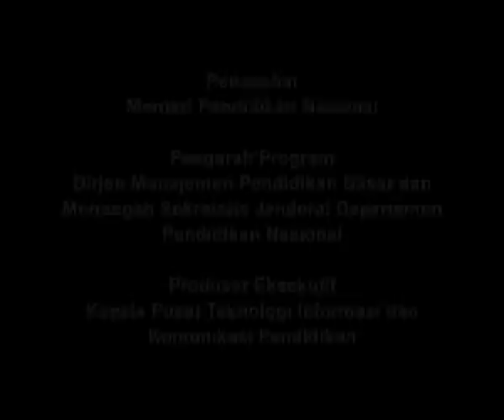Zingo dengan Judul Antri Donk Part 1 (Program Unggulan TV Edukasi)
Ingin mengetahui lebih banyak lagi mengenai Program Unggulan TV Edukasi!! Bisa di akses di dan kunjungi juga Streaming TV Edukasi di
Maju Terus Pendidikan Indonesia, Salam Eduksi ^_^